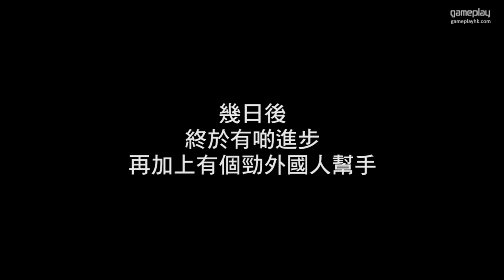變形金剛 Rise Of The Dark Spark 試玩多人合作模式 (勁難玩要再練)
我 Eli 睇完套戲忍唔住買 Game 玩, 我會邊玩邊講一下變形金剛故事同大家交流一下 !

變形金剛 Rise Of The Dark Spark 實況及攻略心得，一定會打到爆機為止
Transformers Rise Of The Dark Spark Walkthrough
Transformers 4 [PS3] [PS4] [XBOX360] [XBOX ONE] [WII U] [PC]